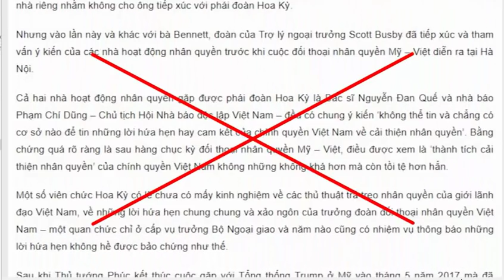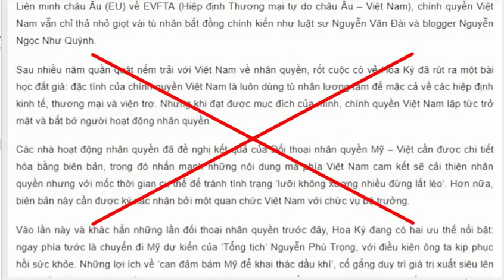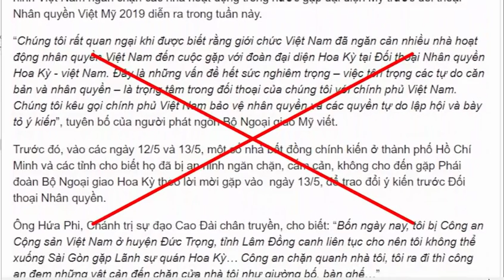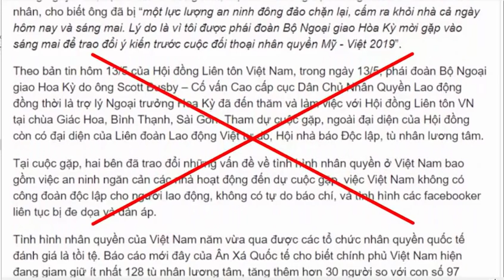Giới zân chủ bức xúc vì không được gặp Đoàn đối thoại nhân quyền Mỹ